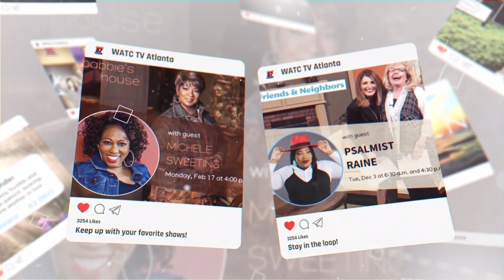Atlanta Live 10/27/2022 | John Darin Rowsey & Matt Linton talk their journey in gospel music & more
Host: Josh and Ashley Franks